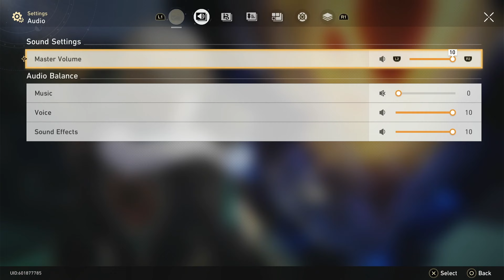Story Time | The Darkest Time of My Life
songs are from a chillhop 24/7 streamer